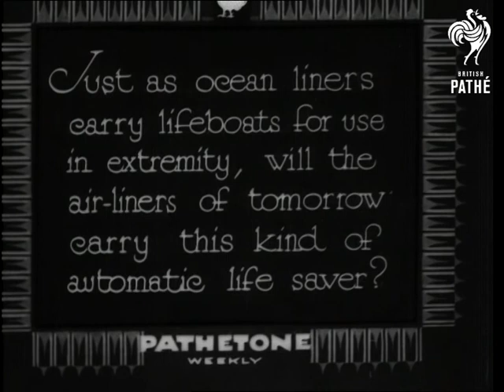Will It Come To This? (1933)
Titles read: "Will it come to this?  Just as ocean liners carry lifeboats for use in extremity, will the air-liners of tomorrow carry this kind of automatic life saver?"

M/S of some men standing around a biplane; one of them shows us a new lifesaving contraption for use in emergencies on planes.  It involves a chair swinging out of the back door of the plane; as the chair is released from a metal arm, it activates a parachute and the person sails down to earth.

We then see the invention being demonstrated - in mid-air!  Several men come out of the back door of the plane in flight and drift down to the ground; two are seen coming out in slow motion.  One man's chair gets stuck for a moment, but eventually he is released.
 FILM ID:1074.08